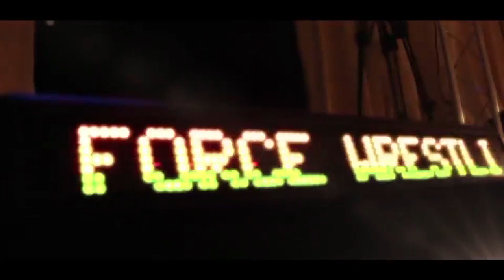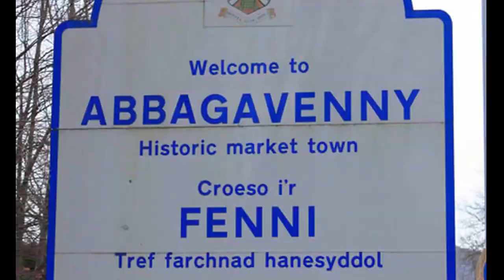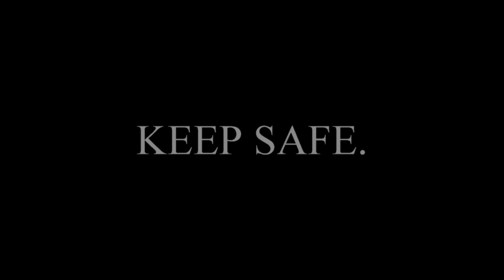Full Force Documentary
Sonny takes an inside look at behind the scenes in Full Force Wrestling.